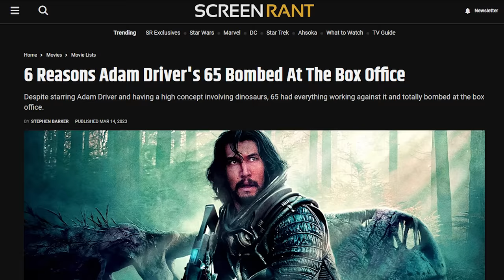65 Pitch Meeting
Step inside the Pitch Meeting that led to 65!

Adam Driver fighting dinosaurs with sci-fi weapons sounds like a surefire concept that’s guaranteed to be entertaining. But somehow, when 65 hit theatres, critics weren’t impressed and audiences weren’t present.

65 definitely raises some questions. Like why did they insist on spelling out this concept so much and ridding it of any mystery? Why do these aliens look, sound, move and measure things exactly like us? Why are all these dinosaurs so angry at these humans? What are the odds of them landing on Earth like a day before the asteroid hits?

To answer all these questions, check out the pitch meeting that led to 65!